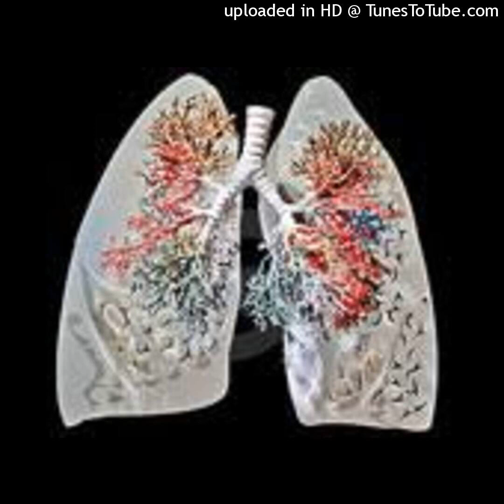5 plante care ajută la eliminarea flegmei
5 plante care ajută la eliminarea flegmei
Știai că, datorită compușilor săi, ghimbirul este de mare ajutor în curățarea tuburilor bronșice și eliminarea toxinelor și a secrețiilor? În plus, există și alte plante care au aceleași efecte.
Înainte de a-ți prezenta lista de plante care ajută la eliminarea flegmei, este important să afli ce este de fapt aceasta. Flegma și alte secreții lipicioase provin din căile respiratorii, pe care le mențin lubrifiate. În plus, acestea captează și ajută la eliminarea agenților contaminanți și infecțioși din mediu.
Flegma conține glicoproteine, anticorpi și alte substanțe care joacă un rol important în menținerea sănătății sistemului imunitar. Astfel, într-un fel sau altul, această secreție este necesară. Însă, atunci când există o infecție în organism, flegma este produsă în cantități excesive, provocând congestie și alte simptome neplăcute.
Din fericire, există diverse soluții naturale pentru reducerea flegmei care ameliorează și simptomele provocate de aceasta. Poți folosi aceste remedii pentru a suplimenta tratamentul cu medicamente expectorante.
În cele ce urmează, îți prezentăm 5 dintre cele mai bune plante care ajută la eliminarea flegmei. Proprietățile lor contribuie la curățarea plămânilor. Iată care sunt ele!
Abonați-vă, apreciați și distribuiți! Multă sănătate! Sursă articol